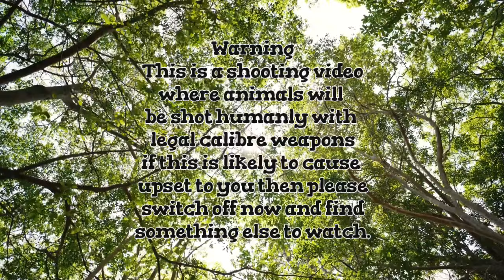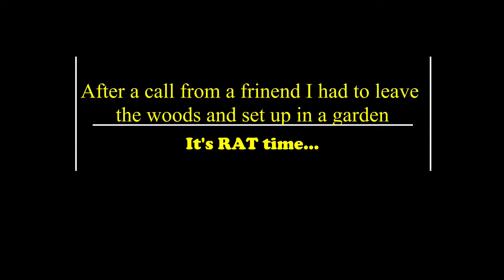2nd shoot of 24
HW 100 in .177 fitted with a Hawke Airmax 1.5 - 7 x 32 and a PARD 007 fitted for the filming. Pellets are the trust QYS Streamlined 9.56 gr and using Gen3 Trigger sticks.